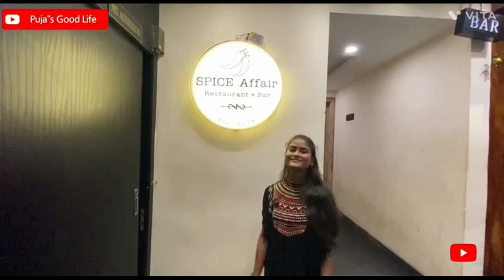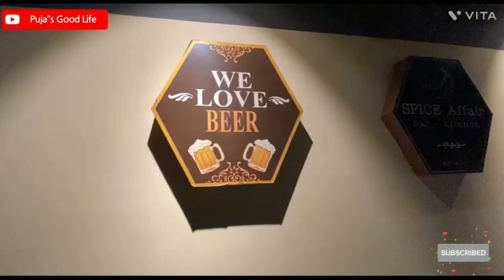SPICE Affair 🍱 Restaurant 🍝🍜 & Bar 🍻 || Dhanbad Jharkhand 😊@pujasgoodlife4291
In this video we will see of the best restaurant & bar near Big bazaar ❣️✨

Puja Karmakar